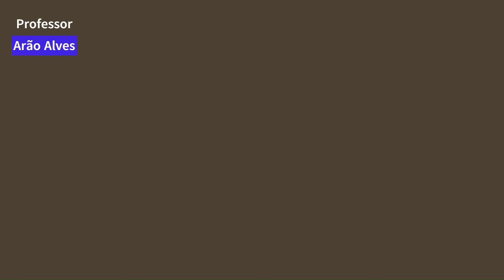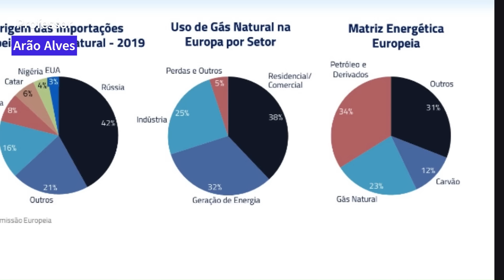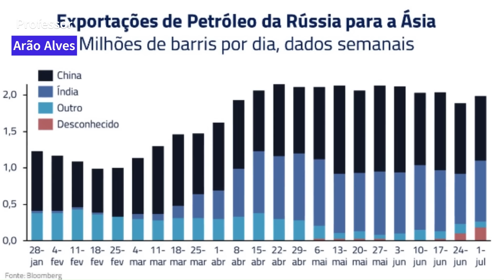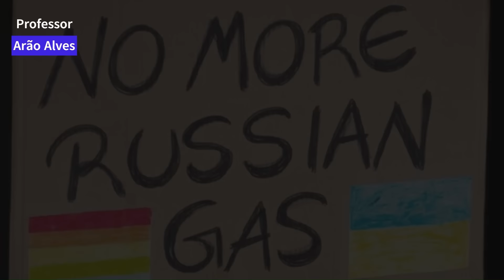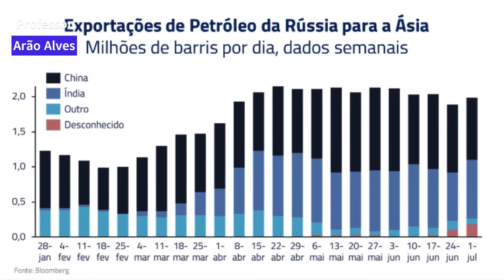Lei Marcial e Mobilização na Ucrânia e o Delicado Xadrez Geopolítico Russo Chinês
🌎 Olá, comunidade! No vídeo de hoje, vamos navegar pelas turbulentas águas da geopolítica atual, abordando desde a crescente tensão na Ucrânia até a intricada teia de alianças entre grandes potências como Rússia e China. 🌍✨
🚀 Além do conflito na Ucrânia,  observamos a aliança Russo-Chinesa, uma parceria que desafia a ordem mundial estabelecida. Com uma promoção surpreendente dentro das forças navais chinesas e declarações de aprofundamento da cooperação militar, exploramos o que isso significa para o equilíbrio global de poder. 🌏🔍
Este vídeo é um convite ao debate e à reflexão sobre como a geopolítica, as estratégias militares e as decisões políticas afetam não apenas os mapas e as economias, mas, mais importante, a vida das pessoas em todo o mundo. 🌐
👇 Participe da discussão nos comentários! Qual é a sua visão sobre as recentes medidas na Ucrânia e a aliança entre Rússia e China? Como você acha que a comunidade internacional deveria responder?